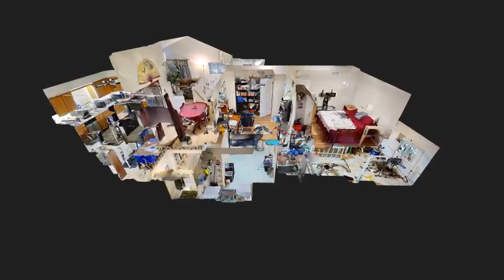Example 3D Home Tour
Get a 360 degree view of your property whether for marketing, insurance purposes, or public safety.